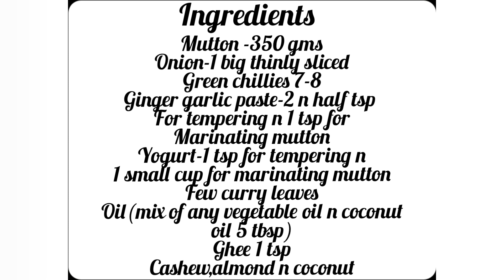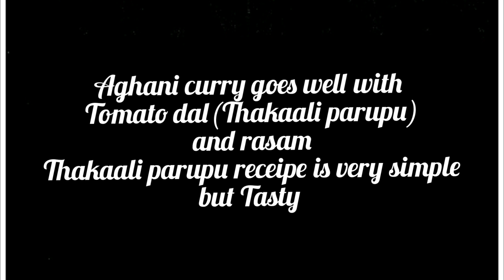Ahani curry(White mutton curry)/Aghani curry/Tomato parupu/thakaali paruppu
Aghani curry is one of the Authentic receipe from kayalpattinam...It is very rich and tasty receipe. Tomato dal(Thakaali parupu) is a good combination with this aghani curry ,i have included tomato dal receipe with this video in the end. Try out this tasty receipes n enjoy
Happy cooking.